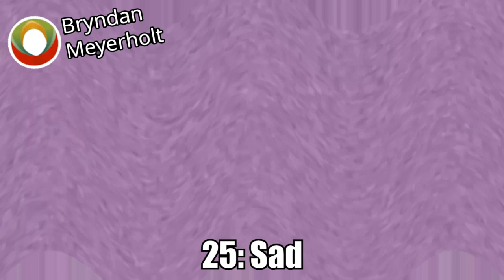Menikon O2 Csupo Effects